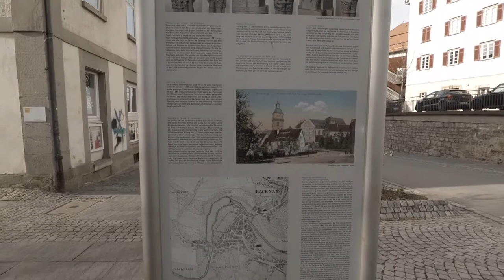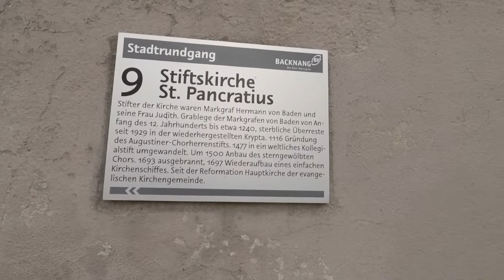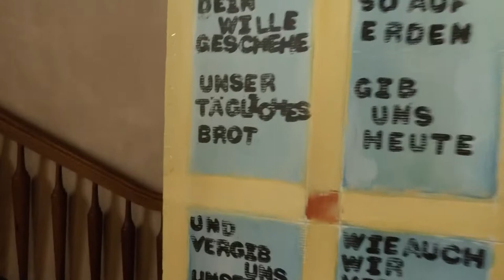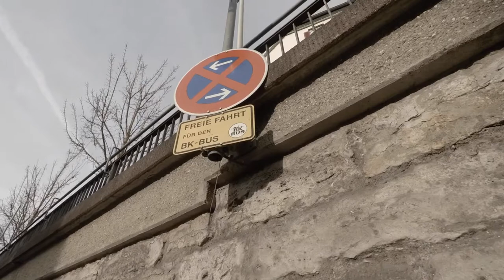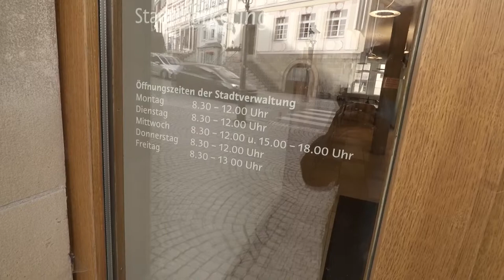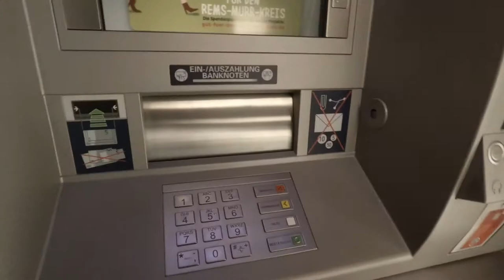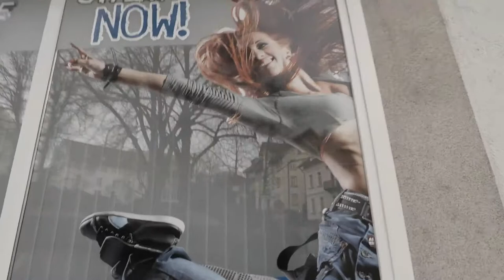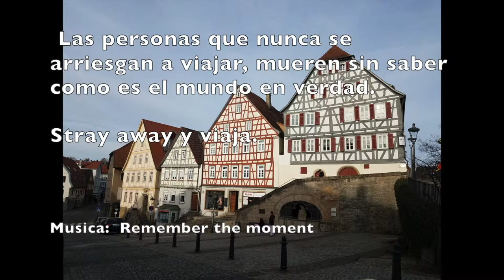BACKNANG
Pequeña visita al pueblo de Backnang.  Un día frio y soleado.  Backnang esta localizado a noreste de Stuttgart, Alemania.